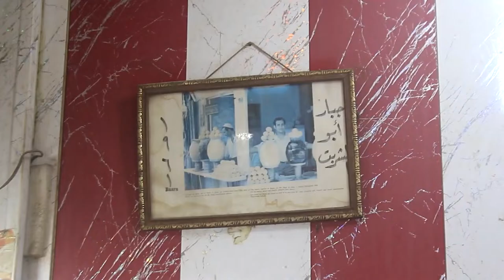ابن جبار ابو الشربت الشهير يتحدث عن تاريخ مشروعهم وكيف بدأ في البصرة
تغطية خاصة من البصرة مع كاظم الحاوي